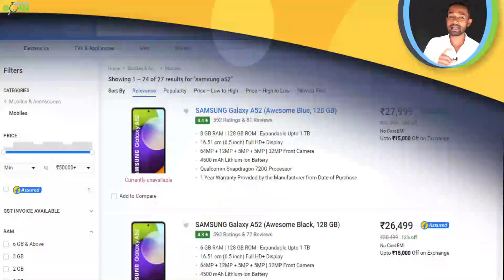Samsung A52 Vs Moto Edge 20 :A52 RIP?| motorola edge 20 | samsung galaxy a52 5g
Dosto aaj ki is video mai bat kareg samsung a52 vs moto edge 20 ke bare mai? samsung galaxy a52 5g samsung a52 5g

samsung a52 vs moto edge 00:00 intro
samsung a52 vs moto edge 20 build quality 00:15
samsung a52 vs moto edge display 01:12
samsung a52 vs moto edge processor 02:17
samsung a52 vs moto edge camera 03:20
samsung a52 vs moto edge battery and charger 04:37
samsung galaxy a52 5g 05:35
samsung a52 vs moto edge prive 06:30
samsung a52 vs moto edge in my opinion 07:08
samsung galaxy a52 5g launch date 07:40